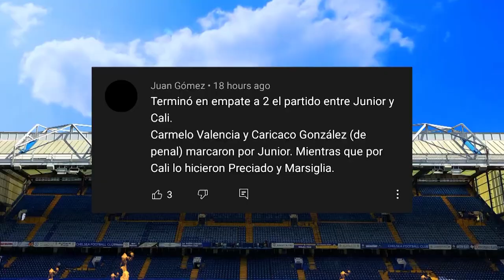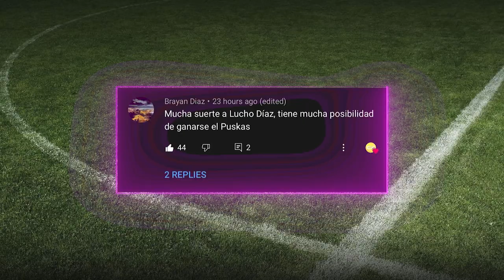PREMIAN a LUIS DÍAZ por ESTO | OSPINA habla del FUTURO de COLOMBIA | BRUTAL PATADA de JERSON MALAGÓN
¿Como están cracks? En el video de hoy les contamos las declaraciones de David Ospina sobre la selección Colombia, la opinión de David Ospina sobre Luis Díaz y el premio que se ganó con O Jogo. También los partidos de los nuestros en Europa, el escándalo de Sebastián villa y Edwin Cardona en Boca, la previa de los partidos Tolima vs America y millonarios vs alianza petrolera